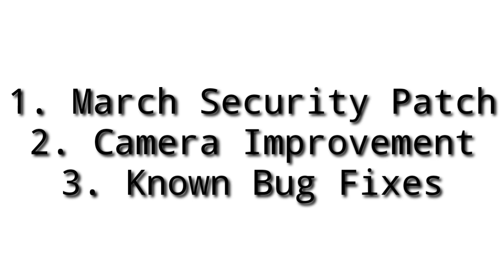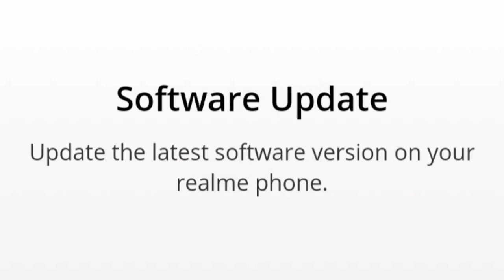Realme March 2020 Update | Realme 2, C1, 2 Pro, C2, 3, 3i, 5, 5s, 5i, X2, X2 Pro March Update 🥺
Namashkar dosto is video par maine apko Realme March 2020 update ke bare mai bataya, umeed hay apko video pasand aya hoga.